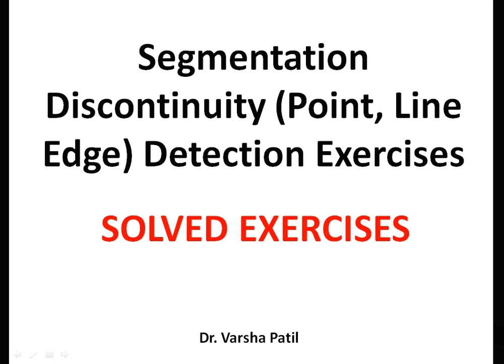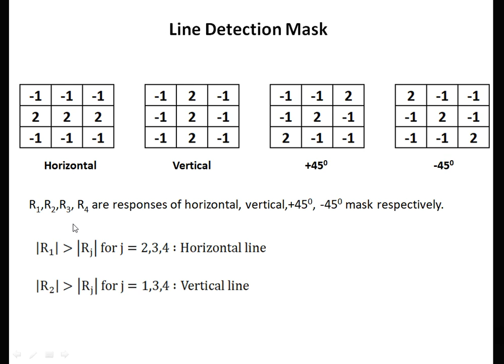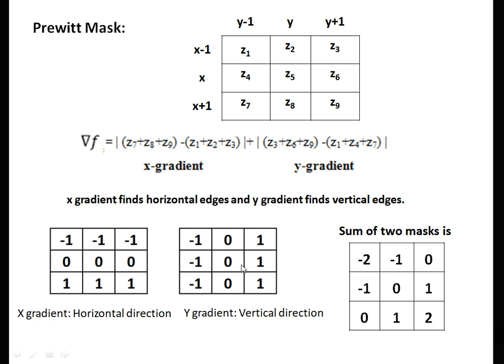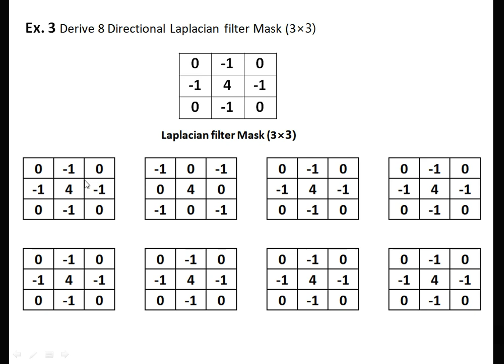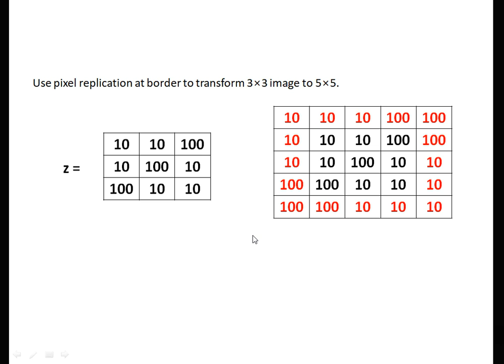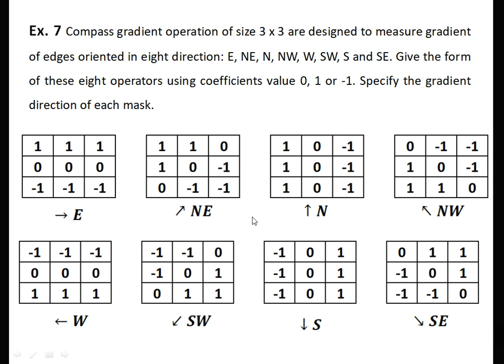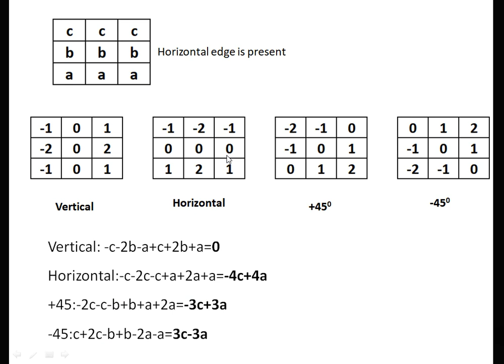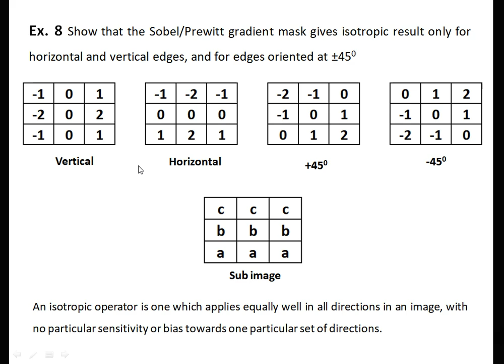Segmentation Exercises based on discontinuity, Edge, Point, Line Detection, Image Processing